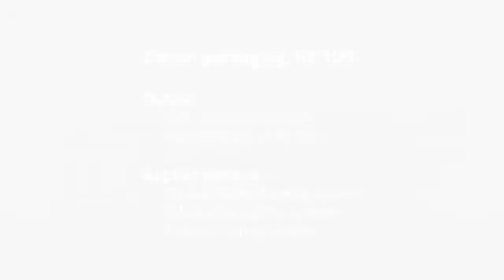Автоматическая картонажная машина НС 100 с модулем для ручной укладки блистеров от компании HOONG-A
Автоматическая картонажная машина HC 100 с модулем для ручной укладки блистеров